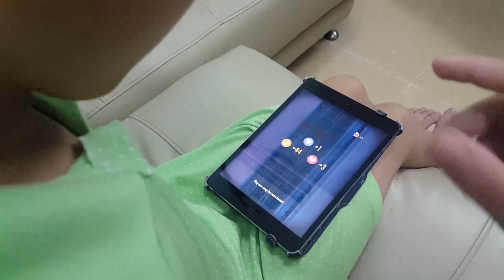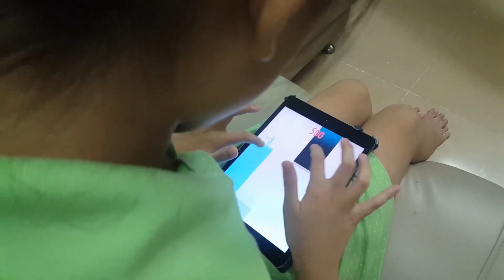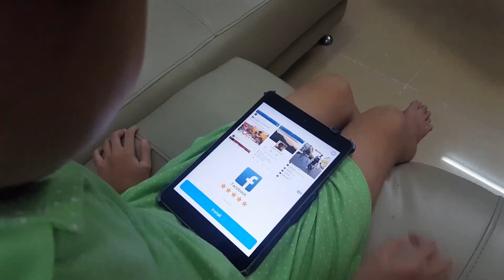Chơi thử game Piano bằng Ipad, số điểm khủng của mình | Bao Minh Channel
Hi, xin chào các anh chị và các bạn,
Hôm nay, mình sẽ chơi thử đánh đàn trên ipad nha, siêu thích luôn đó, điểm càng cao thì tốc độ lại rất nhanh, nhanh không kịp nhìn, vậy mình sẽ được bao nhiêu điểm đây ?
Mời mọi người xem hết video nha.